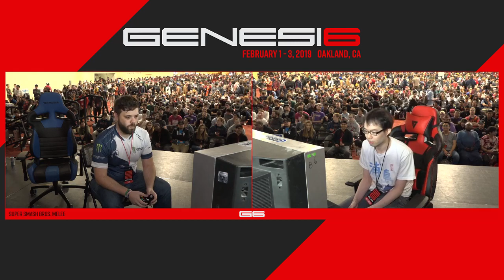Genesis 6 SSBM - Liquid'Hungrybox (Jigglypuff) VS Zealous5000 (Marth) Smash Melee R2 Pools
G6 is a Super Smash Bros Melee Tournament in Oakland, CA